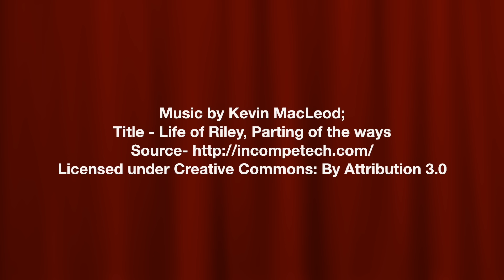दिल्ली की फेमस खट्टी मीठी चटपटी राज कचोरी चाट | Raj Kachori Recipe | Chaat Recipe | KabitasKitchen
Serving - 6

Ingredients:
All purpose flour - 1 cup
Semolina (sooji/rava)- 1/ cup

Stffing:
Boiled potatoes
Soaked and boiled Chickpea and green moong
Green chutney
Red chutney
Tomato ketchup
Sev Bhujia
Chopped onions (optional)
Coriander leaves
Pomegranate
Curd (add sugar in it )
Roasted cumin powder
Chat masala powder

Raj kachori recipe, chaat recipe, kachori recipe, katori chaat recipe, kabitaskitchen, how to make Raj kachori, shadi wale raj kachori, delhi famous street food recipe, raj kachori recipe by kabitaskitchen, दिल्ली की फेमस खट्टी मीठी चटपटी राज कचोरी चाट